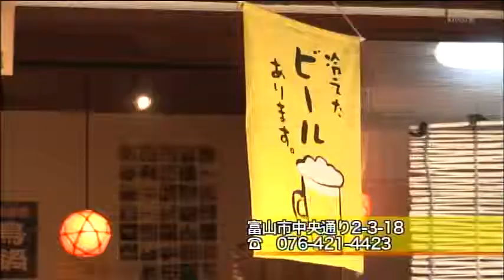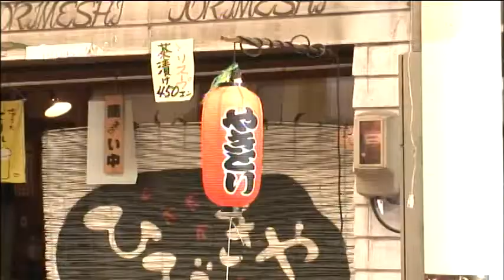ひびきや（富山）